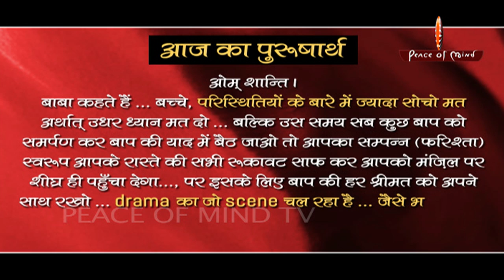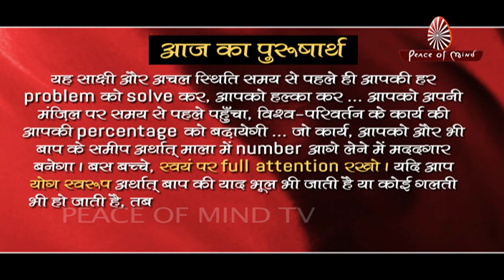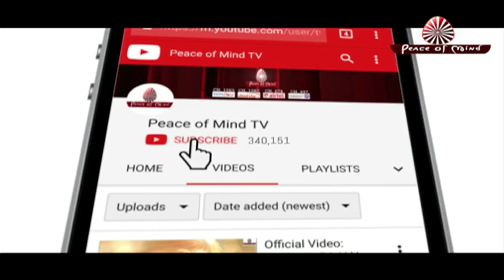आज का पुरुषार्थ 05-02-19 | Aaj Ka Purusharth | BRAHMA KUMARIS | PMTV